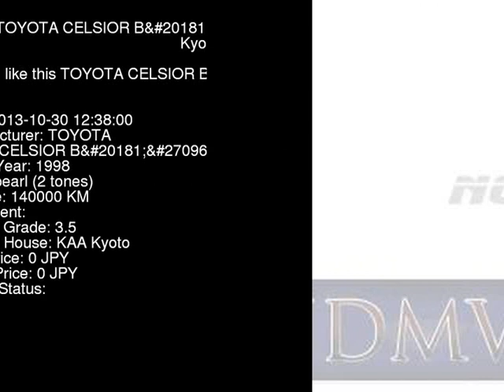1998 TOYOTA CELSIOR B_eR UCF20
the Authority on JDMs since 2007!  . Details on this car from auction in Japan